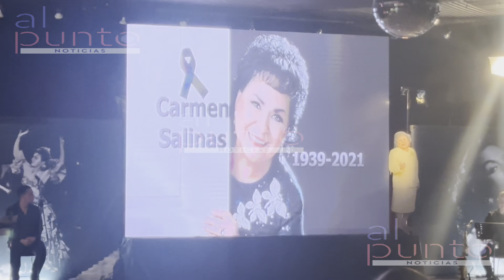AVENTURERA rendirá homenaje a CARMEN SALINAS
La producción de Aventurera rinde homenaje con este emotivo video a CarmenSalinas